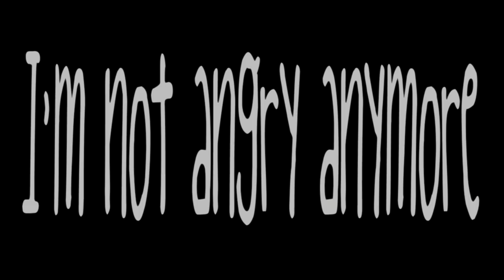Paramore Live - Interlude: Moving On, Holiday, I'm Not Angry Anymore @ CFE Arena Orlando, FL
Interludes performed during Paramore's concert at the CFE / UCF Arena in Orlando, Florida on November 5, 2013.

Note: They performed this in reverse order for the concert.

Lyrics:
Moving On
Let 'em have their time
Sit back and let 'em shine
Let 'em rise and rise
'Cause one day they're gonna fall

Let 'em soak in the sun
Sit back and let 'em have their fun
Let 'em spill their guts
'Cause one day they're gonna slip on em

Well I could be angry but you're not worth a fight
And besides, I'm moving on
I've counted to ten and I'm feeling alright

Let 'em play their songs
Let 'em say whats right and wrong
Let 'em do their thing
'Cause it'll never be you and me

We got our own style
We got a way of living life
If they can't get down
Well, we don't need them around

And besides, I'm moving
Yes, I'm moving

Holiday
Now I can move on to facing
Big girl problems no more
High school drama
Graduated with honors

And Im drinking coffee while I
Read the paper, Ive been
Saving money
Eating only top ramen

Now I get a holiday
Wherever I go I must stay
I dont plan on coming back
Ever if I can hold back

Think Ill stay
Holiday
Ill stay

I'm Not Angry Anymore
Well, sometimes I am.
I don't think badly of you,
Well, sometimes I do.

It depends on the day,
The extent of all my worthless rage,

I'm not bitter anymore,
I'm syrupy sweet.
I rot your teeth down to their core,
If I'm really happy.

Depends on the day,
If I wake up in a giddy haze,
Well, I'm not angry,
I'm not totally angry,
I'm not all that angry anymore.